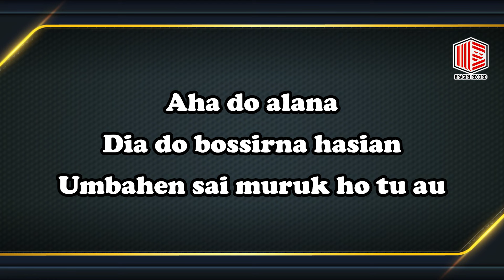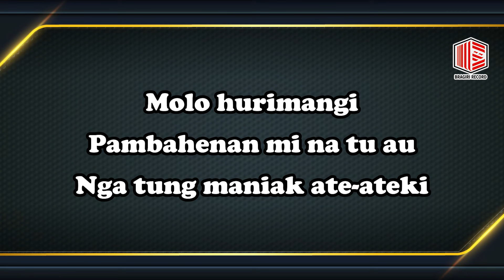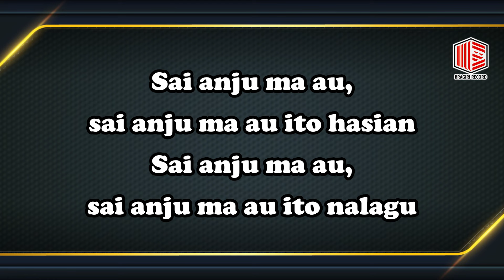TETY R HUTAPEA - SAI ANJU MA AU DANGDUT KARAOKE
Official Music Video from Tety Rosalin Hutapea - Sai Anju Ma Au
Stream available on :

AKTIFKAN NSP TELKOMSEL :
ketik TRHKI kirim SMS ke 1212